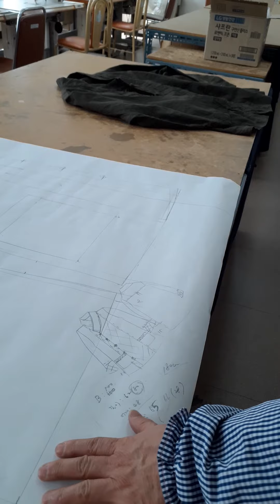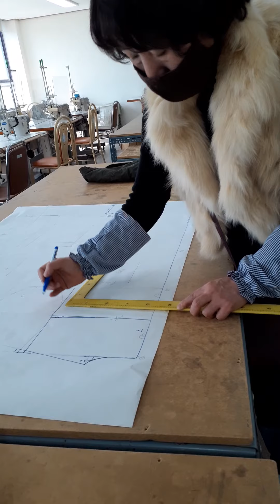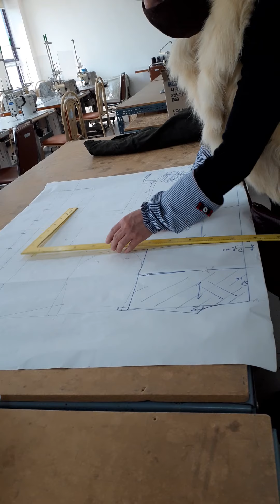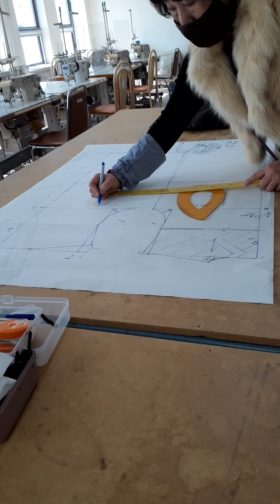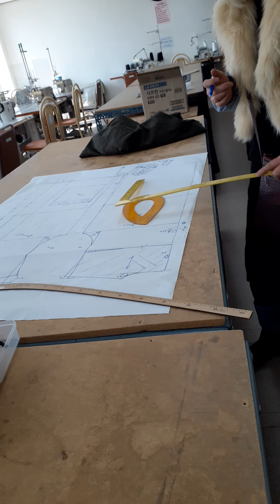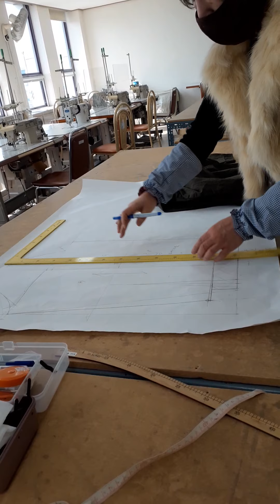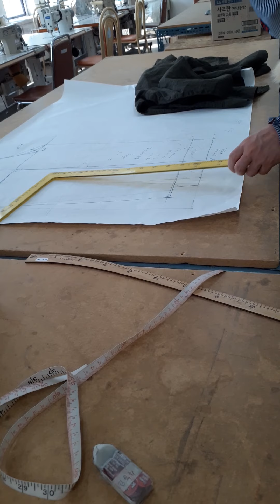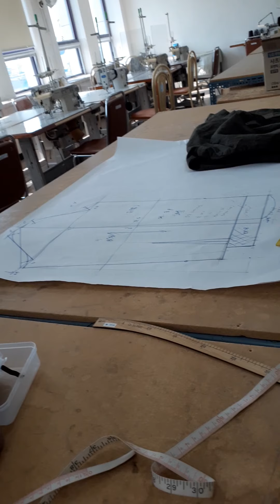신랑신한복저고리제도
서문직업전문학교
대구시여성회관
남선주